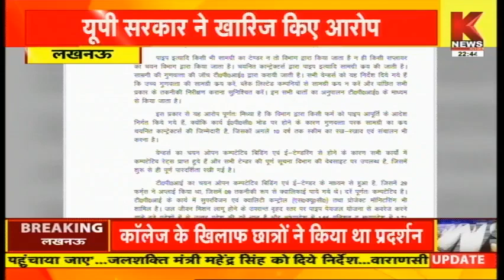Lucknow : संजय सिंह के आरोप पर पलटवार, यूपी सरकार ने खारिज किए आरोप || Knews